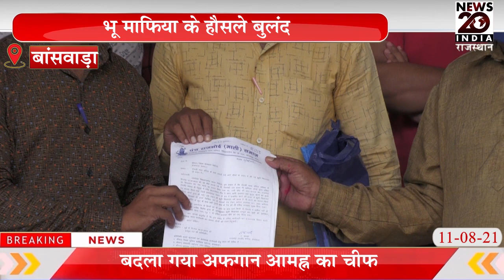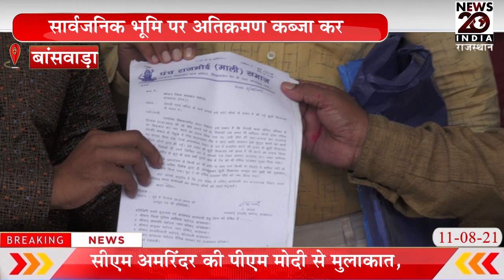बांसवाड़ा सार्वजनिक भूमि पर अतिक्रमण कब्जा कर भू माफिया के हौसले बुलंद